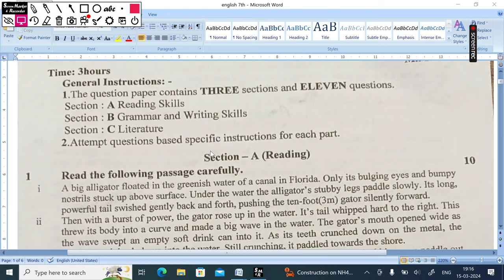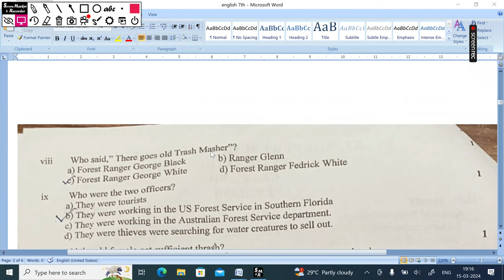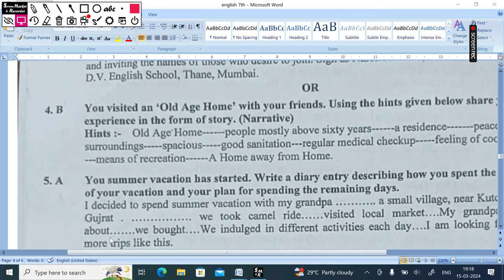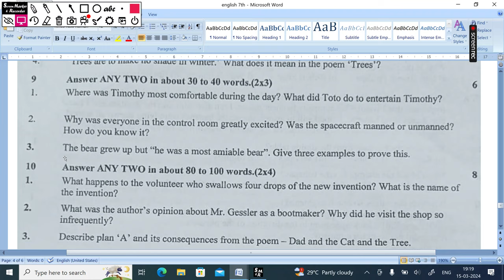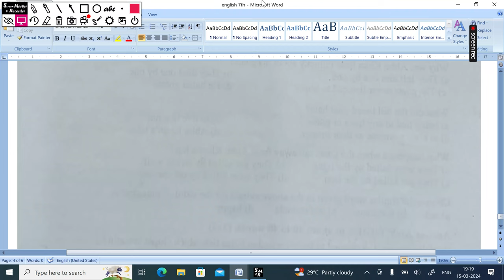7th class English Annual Exam Question Paper 2024/English 7th class annual test Paper